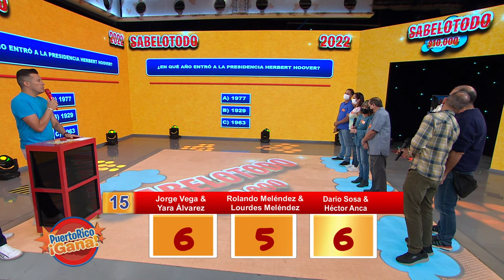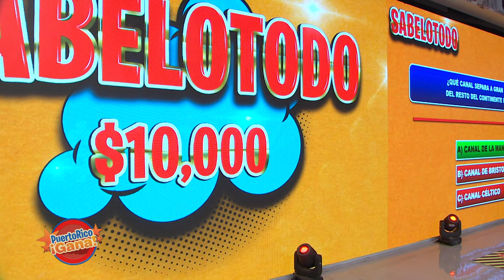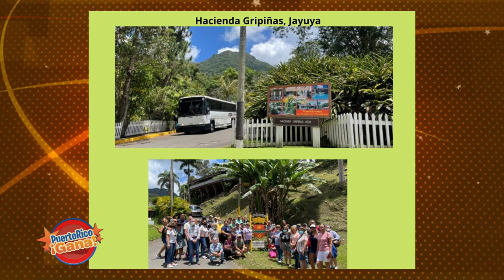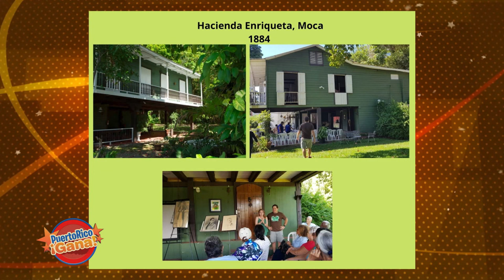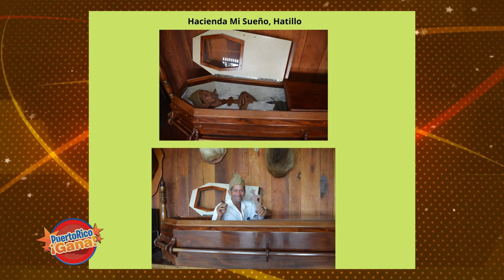05 PR GANA JUN 3 2022